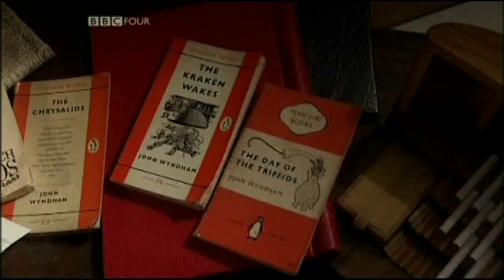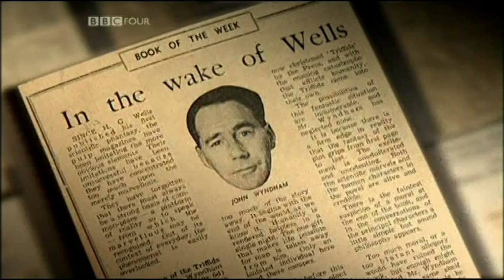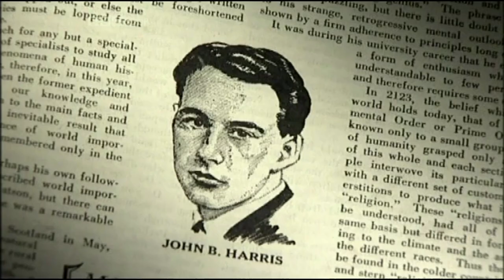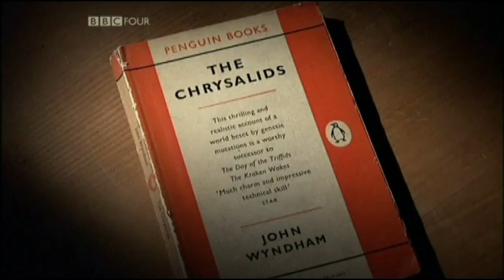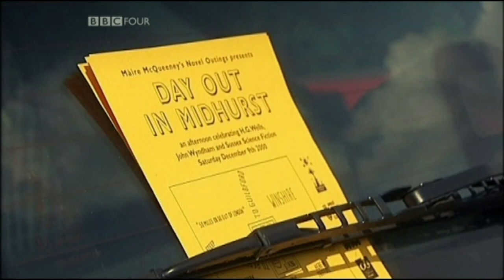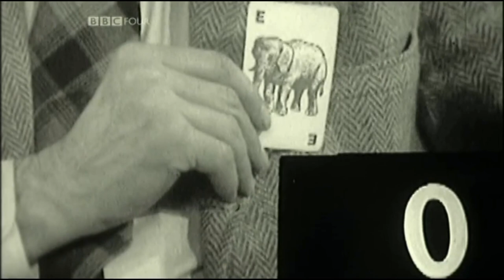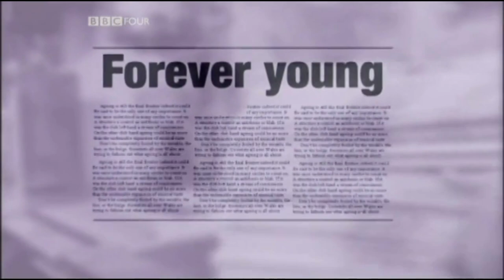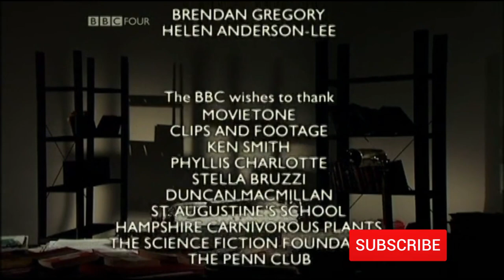John Wyndham - Invisible Man of Science Fiction (2005 TV Documentary)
British sci-fi author, John Wyndham is in the spotlight in this rare film biography.

John Wyndham Parkes Lucas Beynon Harris was an English science-fiction writer best known for his books published under the pen-name John Wyndham. His novels include The Day of the Triffids (1951, filmed in 1962) and The Midwich Cuckoos (1957, filmed in 1960 as Village of the Damned and again in 1990 under the same title). The latter book has now been remade as a Sky Original TV series, starring Keeley Hawes.

John Wyndham was born in Warwickshire, England in 1903 and spent most of his childhood in private education in Devon and Hampshire, including Bedales School. He tried several careers before publishing a novel and short stories. During the Second World War he served as a censor at the British Ministry of Information, before joining the British Army. He resumed his writing career after the War, publishing several very successful novels and undoubtedly influencing a number of other writers who followed him. He died in 1969 at Petersfield, Hampshire, England. [Wikipedia]